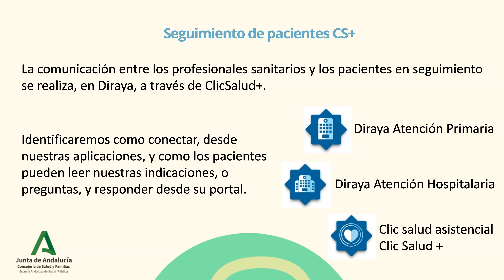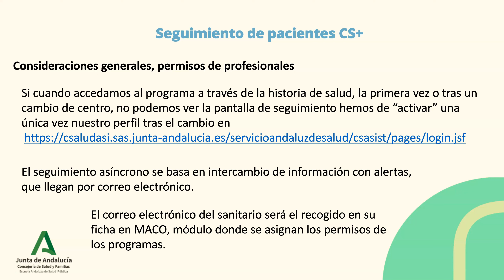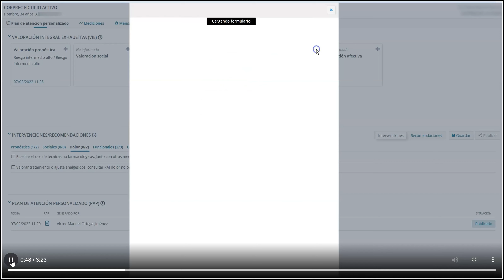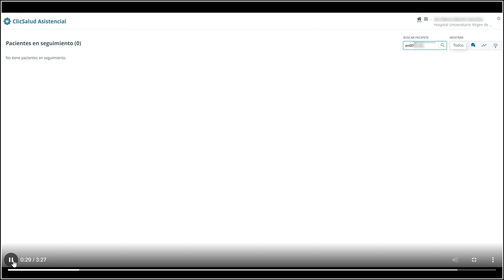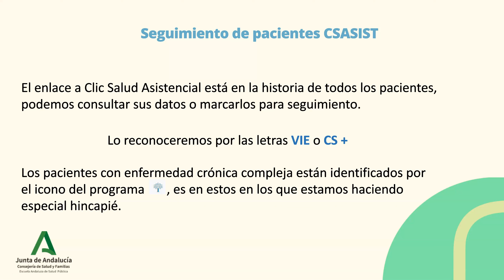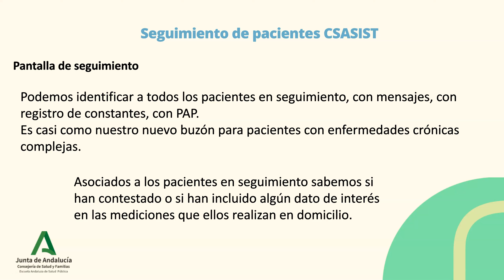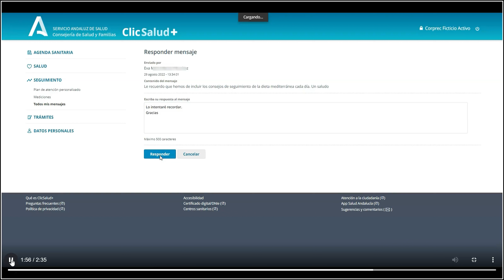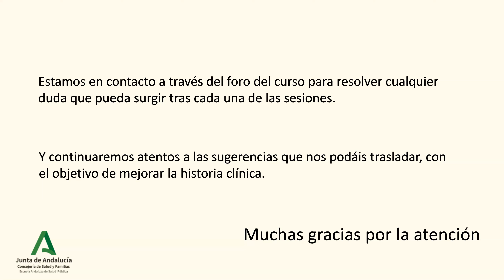Seguimiento asíncrono de pacientes con enfermedad crónica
Este vídeo pertenece a la Unidad 3 del curso 'Telemedicina en la atención a pacientes con enfermedades crónicas complejas' presentado por Eva María Martín Sánchez.